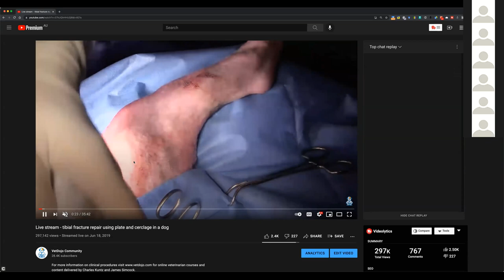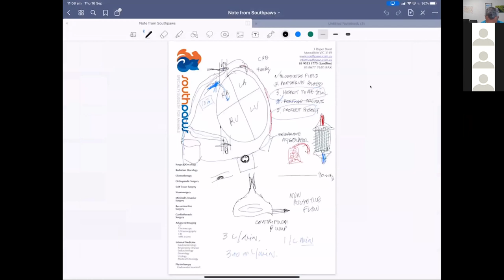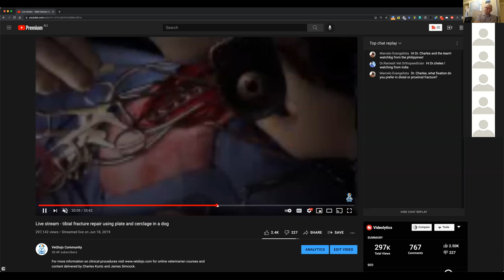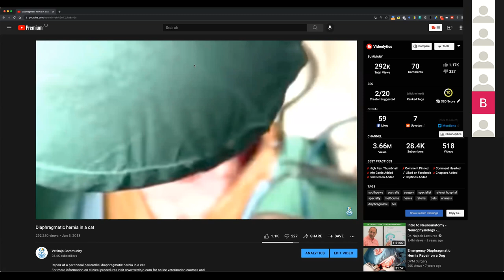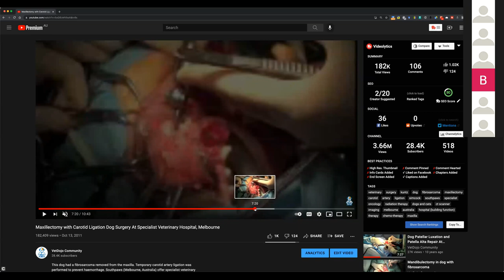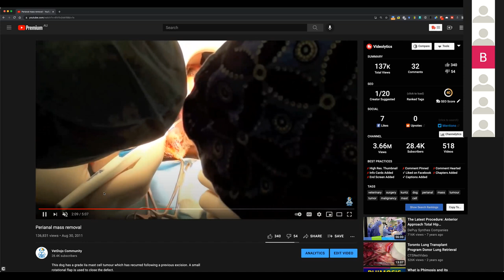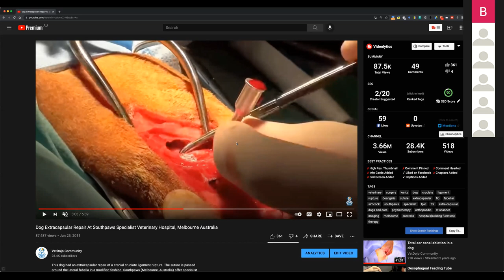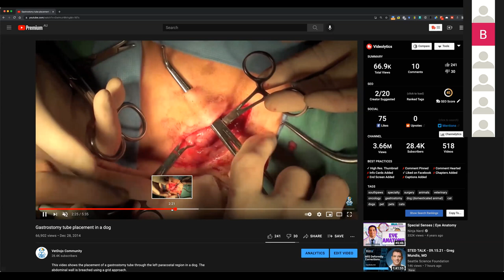Surgical discussion of our most popular videos.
In this webinar, Charles reviews our most popular videos with emphasis of decision-making in surgery. Cases include tibial fracture repair, diaphragmatic hernia repair, resection of a maxillary fibrosarcoma, perianal mass removal and more.